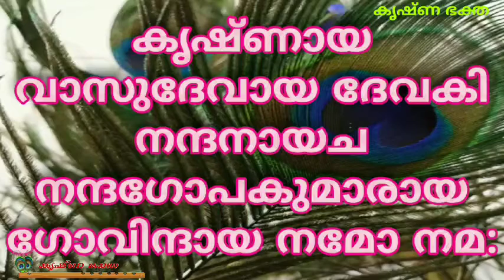കൃഷ്ണായ വാസുദേവായ ദേവകി നന്ദനായച നന്ദഗോപകുമാരായ ഗോവിന്ദായ നമോ നമ:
കൃഷ്ണായ വാസുദേവായ ദേവകി നന്ദനായച
നന്ദഗോപകുമാരായ ഗോവിന്ദായ നമോ നമ:
കൃഷ്ണായ വാസുദേവായ ഹരയേ പരമാത്മനേ
പ്രണതക്ലേശനാശായ ഗോവിന്ദായ നമോ നമ:

അല്ലയോ ഗുരുവായൂരപ്പാ
അല്ലയോ കരുണാമൂർത്തിയായ ഭഗവാനേ!
അങ്ങേയ്ക്കു നമസ്കാരം
അല്ലയോ ഹരിനാരായണാ അങ്ങേക്ക് നമസ്കാരം.
ഓം നമോ ഭഗവതേ വാസുദേവായ!
ഓം: നമോ: നാരായണായ🕉️🕉️🕉️